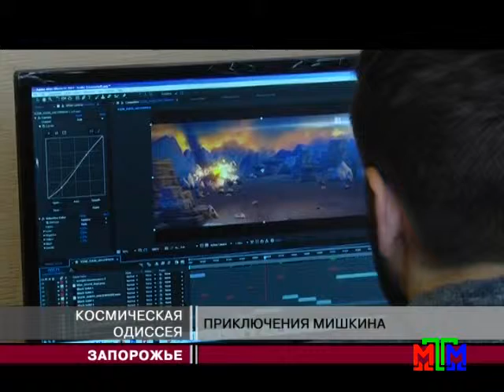Новости МТМ - Запорожский аниматор рисует 3D-мультфильм - 26.06.2016